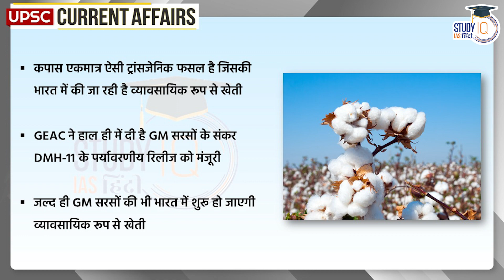What is Transgenic Crop ? | Current Affairs In Hindi | UPSC PRE 2024 | StudyIQ IAS Hindi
बैच प्रारंभ 7 जून 2023 | बैच का समय संध्या 6:00 बजे |

Recently three states Gujarat, Maharashtra and Telangana have deferred the proposal approved by the Center's Genetic Engineering Appraisal Committee (GEAC) to test a new type of transgenic cotton seed. This new transgenic cotton seed contains Cry2Ai gene, this gene is resistant to “pink bollworm”. Pink bollworm or pink bollworm is a major insect that spoils the cotton crop. Transgenic crops are plants that have been modified through genetic engineering techniques.